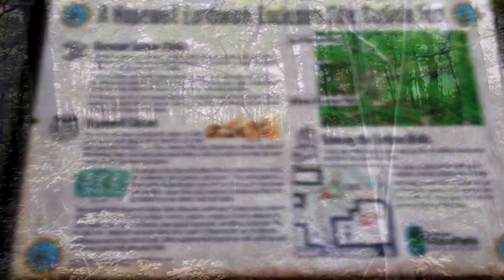Hopewell Indian earthworks trail at Twin Creek Metropark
This is the green trail at Twin Creek MetroPark.